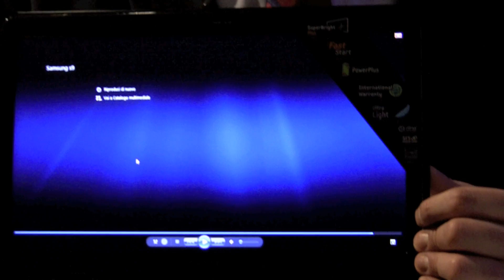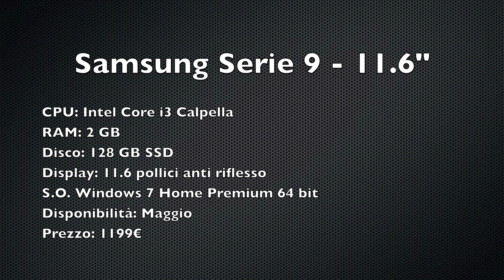Notebook Samsung Serie 9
Paolo Bagnoli di Samsung Italia ci presenta i nuovi notebook Serie 9, nei tagli da 13.3 e 11.6 pollici, leggeri e resistenti grazie al duralluminio.